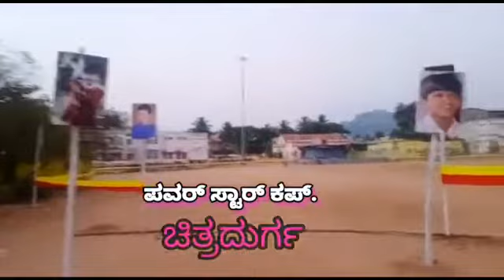Punith Raj Kumar cricket cup |chitradurga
chitradurga cricket cup
punith Raj Kumar